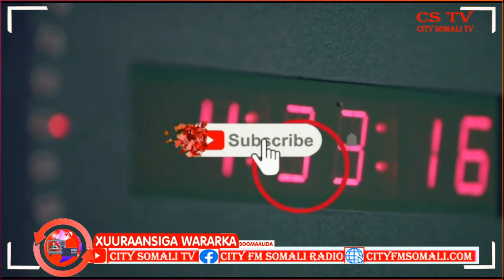Howlgal kala duwan oo Ciidamada Xooga Dalka Soomaaliyeed ka samayeen Deegaano Hoostaga..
Howlgal kala duwan oo Ciidamada Xooga Dalka Soomaaliyeed ka samayeen Deegaano Hoostaga Gobolka Hiiraan